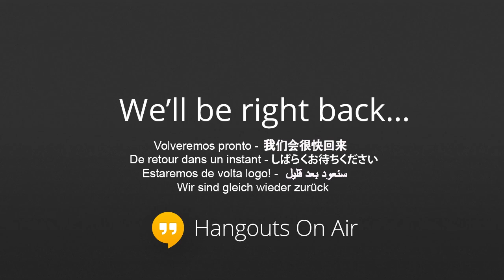Rebecca O. Horn Recital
RO recital